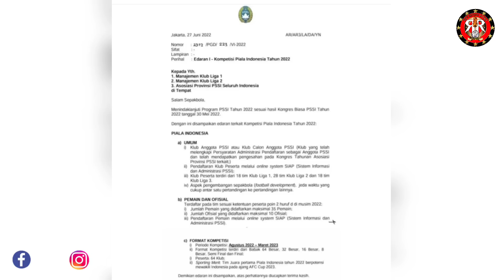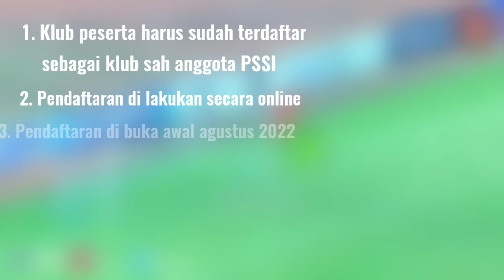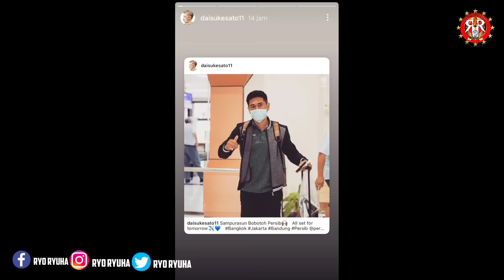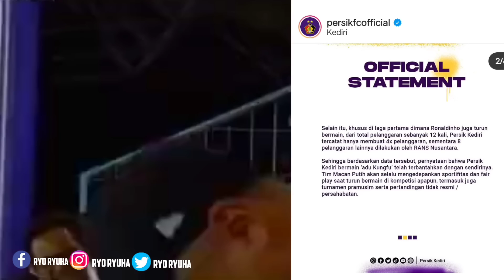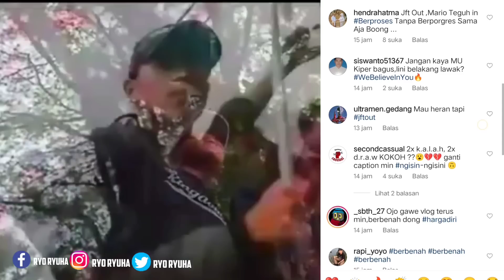😰DAISUKE SATO DATANG, FITRUL CIDERA 😱COPA INDONESIA RESMI DI GELAR🔝BERITA LIGA 1 TERBARU